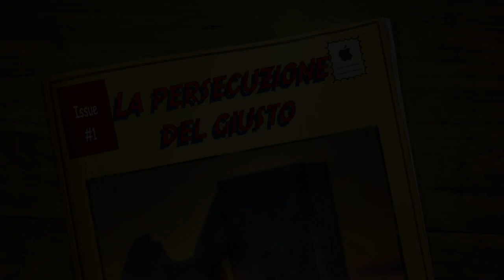La persecuzione del giusto e la durezza di cuore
La persecuzione contro Geremia e contro Gesù. Il dramma della durezza del cuore. Imparare a discernere e chiedersi cosa realmente c'è nel nostro cuore. Omelia Venerdì 23 Marzo 2018, quinta settimana di Quaresima